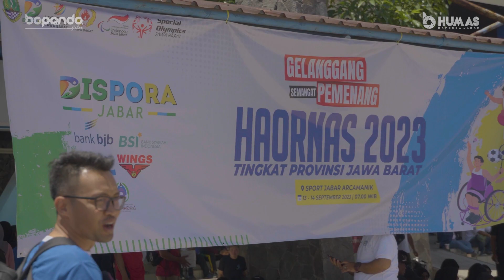Hari Olahraga Nasional (HAORNAS) ke-40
Dalam rangka memeriahkan Hari Olahraga Nasional (HAORNAS) ke-40 Pemerintah Provinsi Jawa Barat melaksanakan berbagai pertandingan Olahraga Tradisional.

Ada Tarik Tambang, Katepel, Tarompah Panjang, Volly Pasir dan lainnya.

Ini merupakan ajang silaturahim antar Perangkat Daerah, dan meningkatkan sportivitas. 🤗